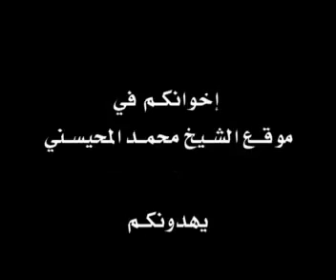الشيخ محمد المحسيني mohammed ali HD